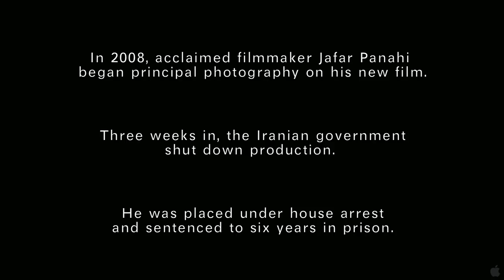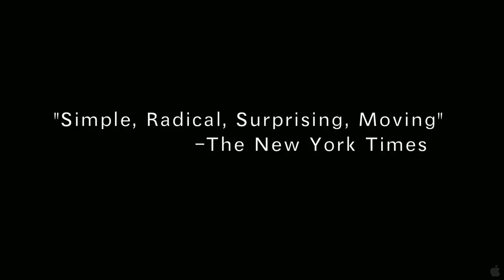This Is Not A Film Official Trailer #1 - Jafar Panahi Movie (2012) HD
This clandestine documentary, shot partially on an iPhone and smuggled into France in a cake for a last-minute submission to Cannes, depicts the day-to-day life of acclaimed director Jafar Panahi (Offside, The Circle) during his house arrest in his Tehran apartment. While appealing his sentence - six years in prison and a 20 year ban from filmmaking - Panahi is seen talking to his family and lawyer on the phone, discussing his plight with Mirtahmasb and reflecting on the meaning of the art of filmmaking.